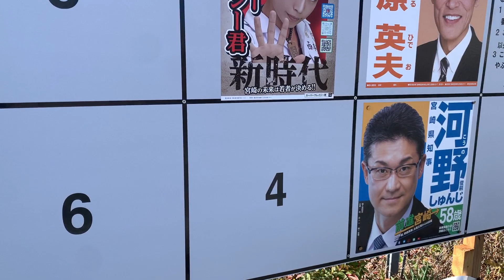2022 12 19 誰とは言わんけど